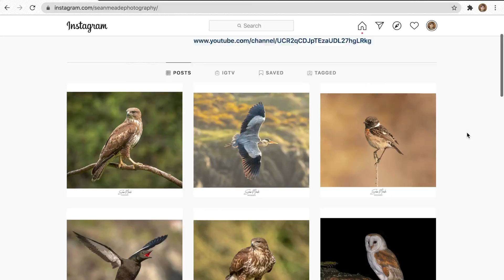Saltee Islands - Irish Wildlife Photography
4 Hours on the Saltee Islands Photographing Puffins, Gannets, Razorbills and Guillemots.

Great Day and the weather was on my side. All images taken with the Nikon D7500 also with the Sigma 150-600mm (C).